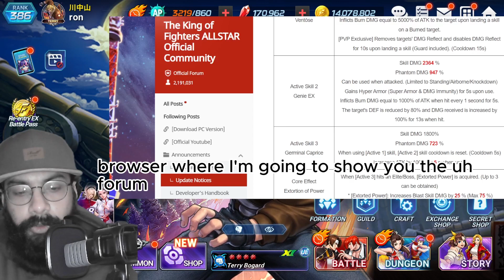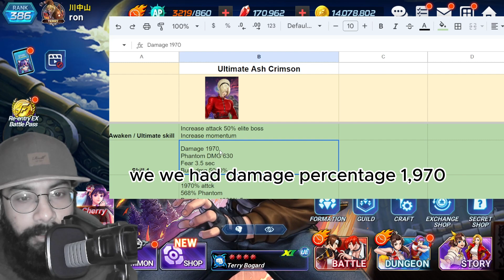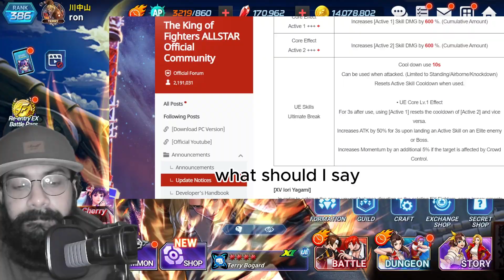UE ASH RETURNS & PROVES US WRONG!! | The King of Fighters All Star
Its time to prove that powercreep in this game is officially dead! I will show a UE Ash gameplay of 430 Trillion or more! That helps me a lot!

games and also non game personal daily life content